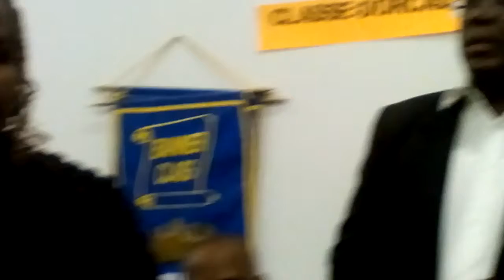June 22, 2017